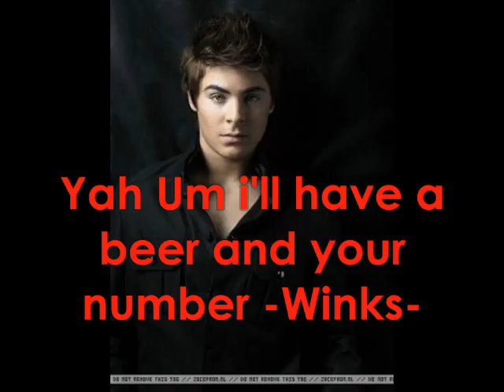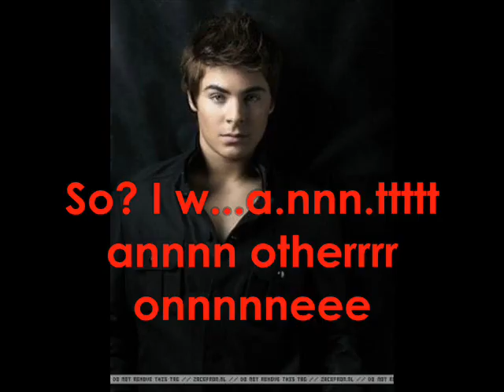Bartender [Hi I'm Seth] Episode 1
Maya : YAHH  FIRST EPI -Does First Epi Happy Dance-